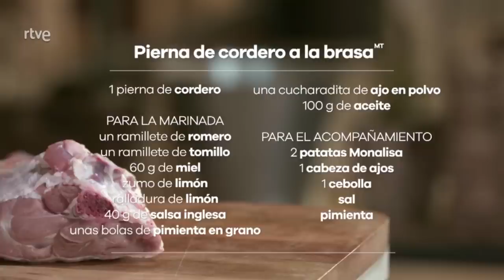Receta de pierna de cordero al horno - Menudos Torres | RTVE Cocina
Esta receta parece sencilla y nada más lejos de la realidad. Es decir, no se trata de encender el horno, que cocine vuelta y vuelta y listo. Esta cocción tiene su técnica y su miga.

Primero, hay que precalentar el horno, marcar la pata y salpimentar. Con ese mismo calor del horno, preparamos la guarnición, ¿qué le sienta mejor que unas patatas con cebolla?

Este cordero lo aderezamos con una salsa que es, sin duda alguna, el toque Torres infalible de la receta. ¡El tomillo y el romero que no falte!

INGREDIENTES:
1k y 1/2 de pierna de cordero
Para la marinada:
Un ramillete de romero
Un ramillete de tomillo
60 g de miel
1 zumo de limón
1 ralladura de limón
40 g de salsa inglesa
Pimienta en grano
Ajo en polvo
100 g de aceite de oliva
Para el acompañamiento:
2 patatas Monalisa
1 cabeza  de ajo
1 cebolla
Sal
Pimienta